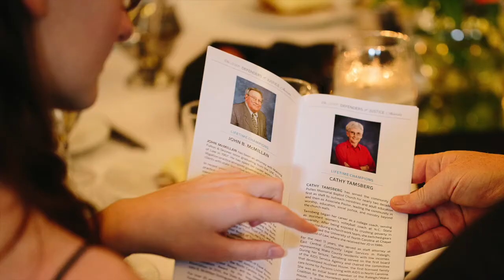Defenders of Justice Awards 2018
Defenders of Justice Awards on June 8, 2018 at the Carolina Club in Chapel Hill, North Carolina. Thank you for your support!